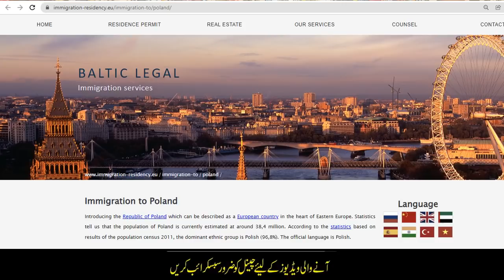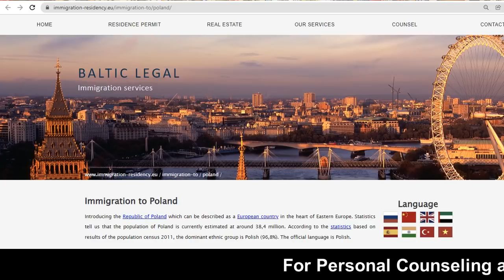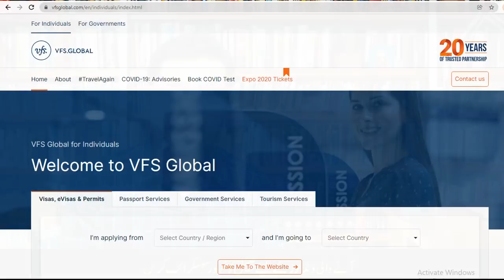Poland Free Work visa Apply 2022 Step By Step Full Process Urdu_Hindi By Easy Visa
Web: 5staraviation.pk